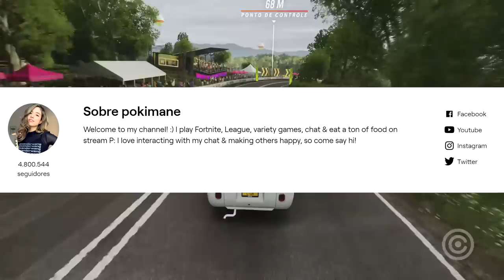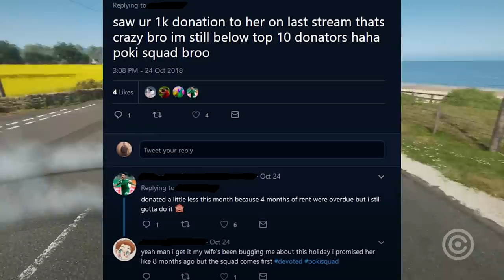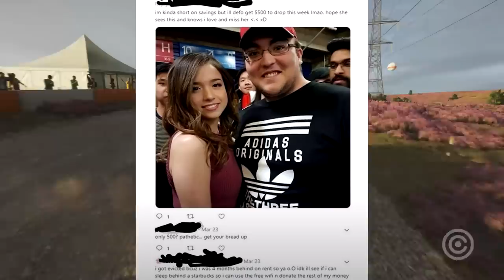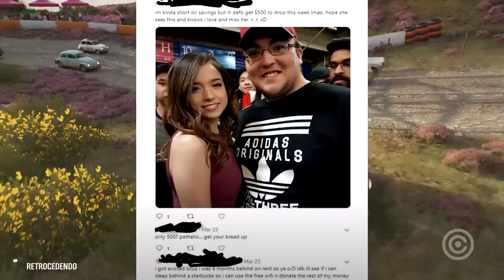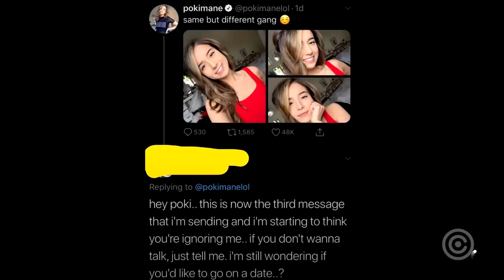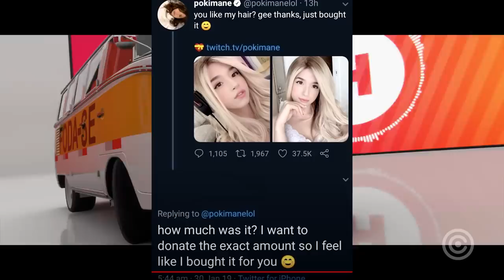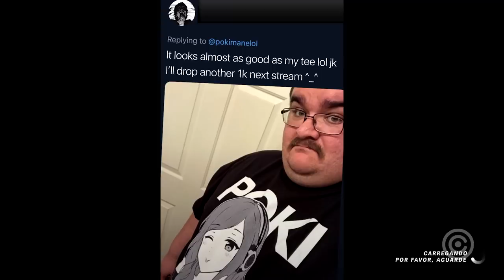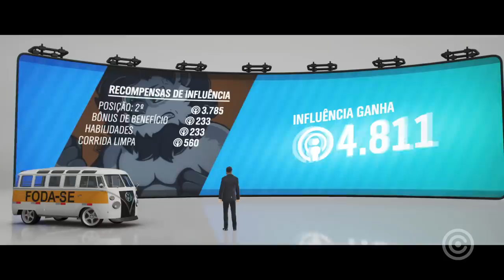O GADO que foi DESPEJADO por DOAR para STREAMERS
Entenda como os gados estão passando dos limites, para tentar conquistar o coração de suas streamers...

Gameplay de Fundo: Forza Horizon 4